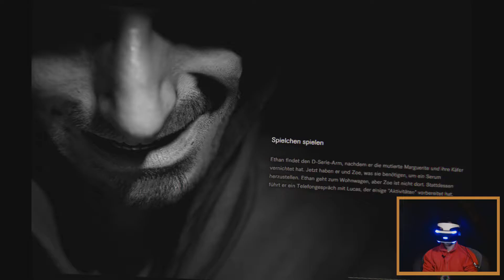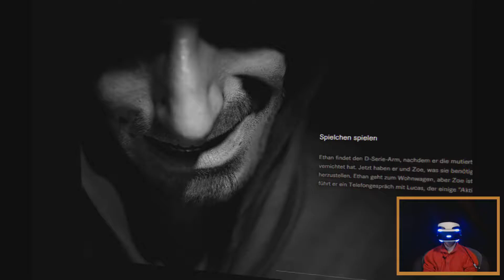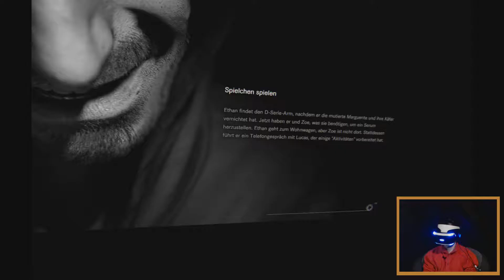Resident Evil 7 - Das war viel Besser [23]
Dieses Spiel bedarf keiner Beschreibung.